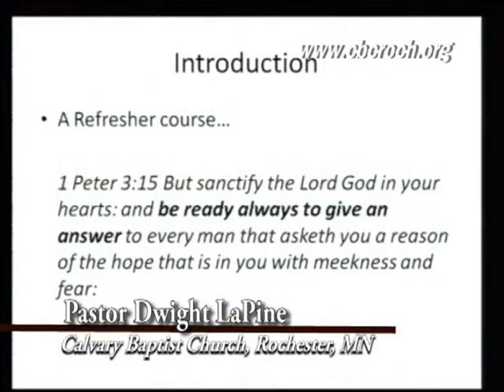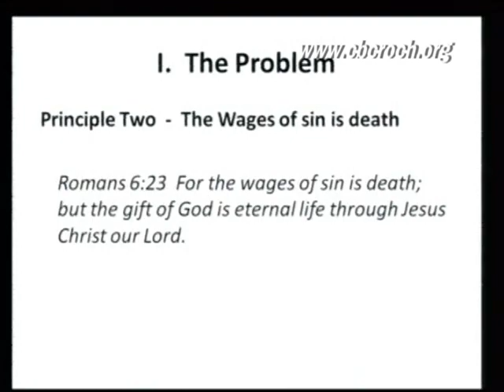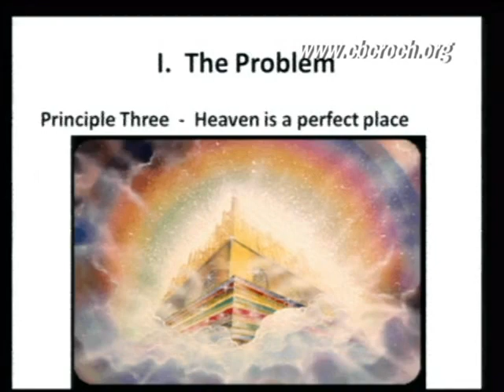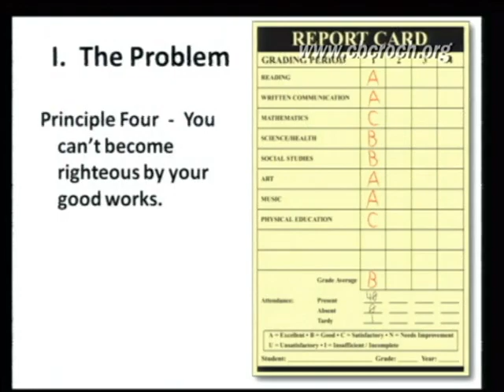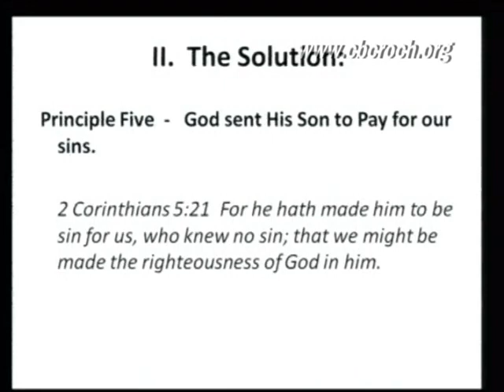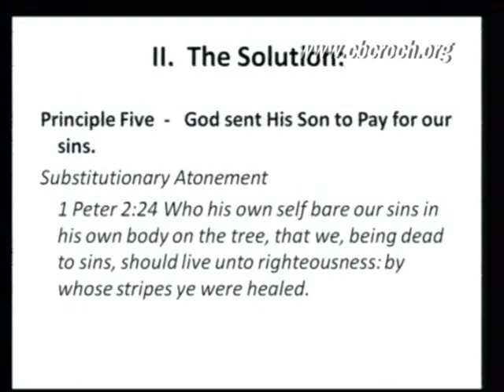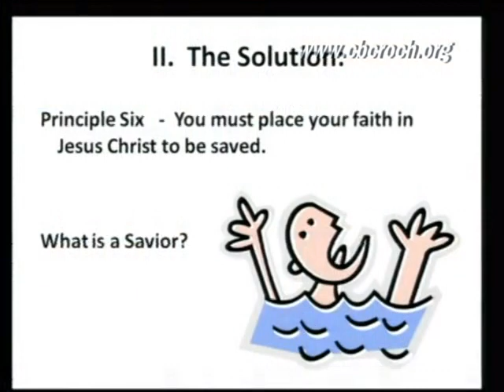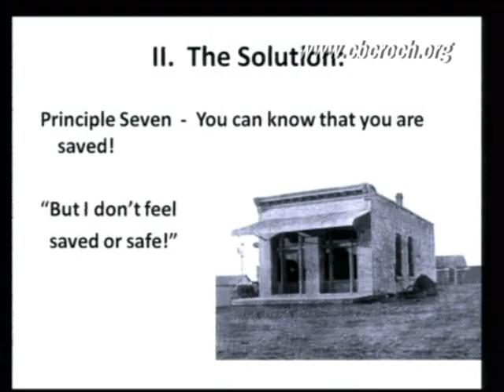2011 01 02 How Life Works Becoming a Believer